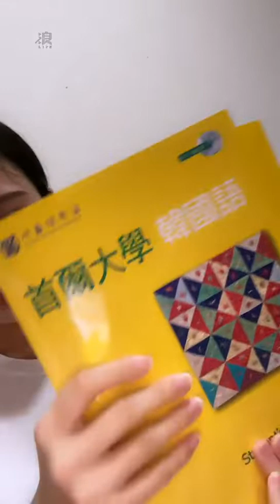220701 20:01 AKB48 Team TP 林佳霓直播